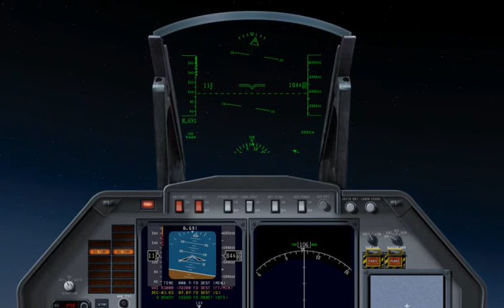X Plane 9 Ab ins Orbit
Ab ins All